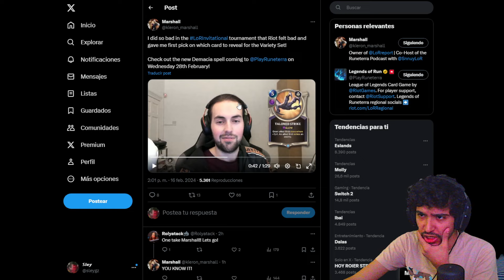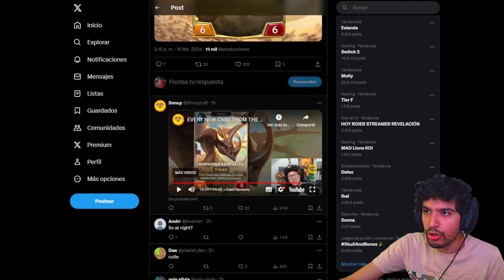10 NUEVAS CARTAS reveladas del SET de VARIEDAD😱| Legends Of Runeterra